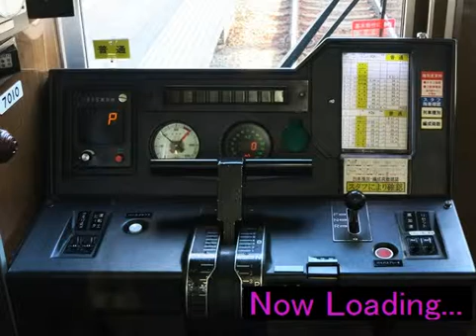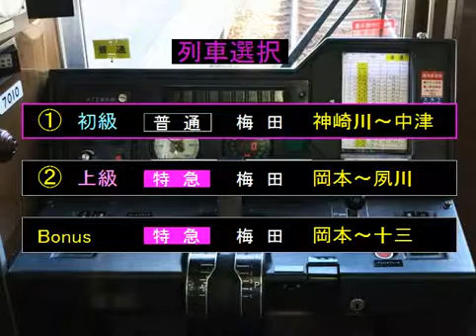トレイン趣味阪急神戸線試作編（特急岡本→十三）運転動画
トレイン趣味阪急神戸線試作編の特急岡本→十三運転動画をBandicamで撮影したものです。ついに、ボーナスステージ登場ですね。岡本→十三となると、阪急神戸線の大半の区間を走行することになりますね。中々どうして、運転しがいがあります。ただ、夙川以降で車内放送収録されていないのが、何とも…。まあ、製品版発表までに改良されるとは思いますが。